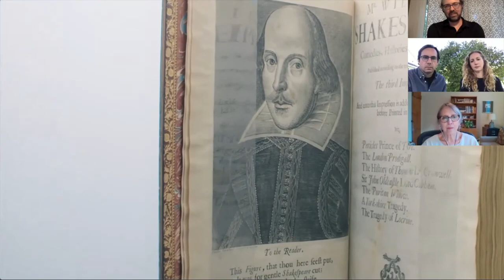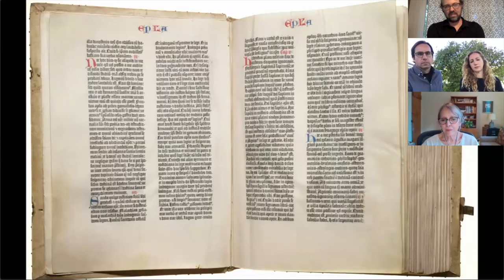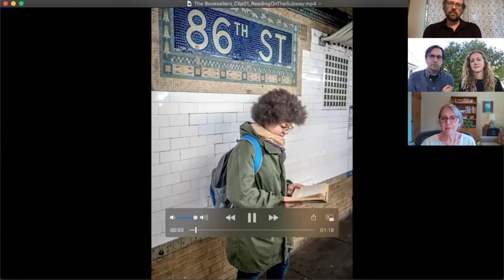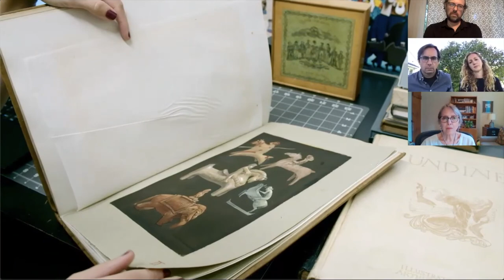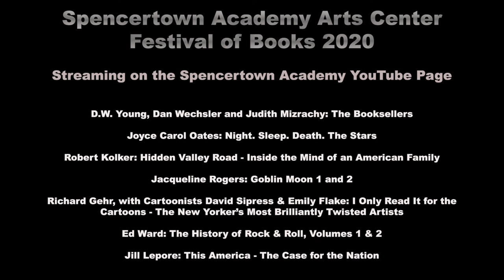Filmmakers discuss their documentary, The Booksellers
First aired 9/5/20. Filmmakers D.W. Young, Dan Wechsler and Judith Mizrachy discuss The Booksellers

The Booksellers director D.W. Young and producers Dan Wechsler and Judith Mizrachy will discuss their documentary film about antiquarian booksellers, the impact of technology on the trade, and the importance of books as physical objects. Parker Posey, who served as executive producer for the film, hopes to pop into the chat if her schedule permits. The film is both a loving celebration of book culture and a serious exploration of the future of the book. It features interviews with important dealers, prominent collectors, and writers such as Susan Orlean and Gay Talese.